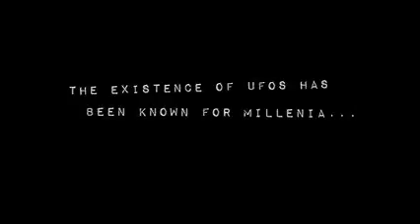= SIRIUS THE MOVIE = Trailer Dr. Steven Greer